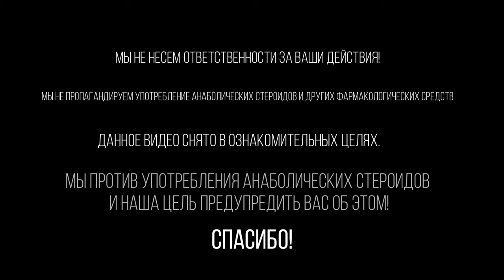Тренболон соло, без использования других препаратов